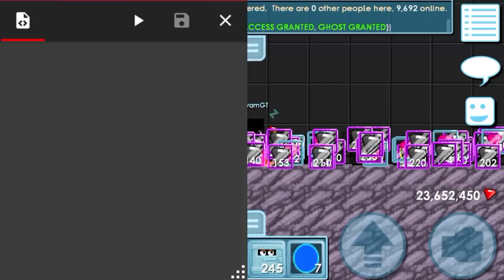AUTO EAT BGEMS WHEN COLLECT | GROWLAUNCHER 4.10 | CREATIVE PRIVATE SERVER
Link Download GL, VPN, Script, Dll
Ada di dalam Discord ini :